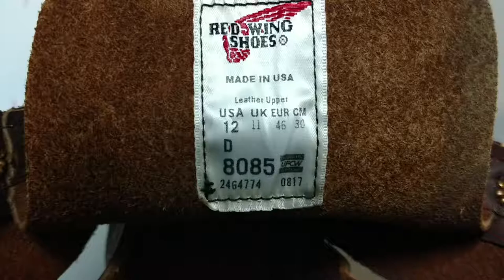Redwings sole remove surprise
Red Wings found on the side of the road removing soul